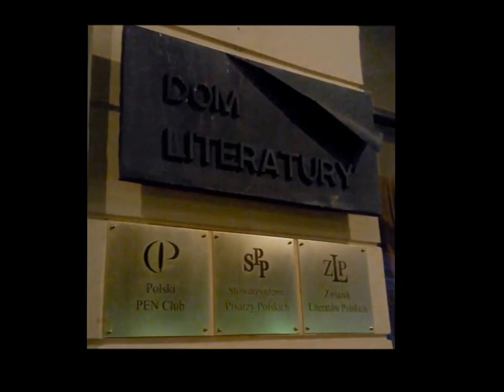Chodź tu - czyta Tamara Bołdak-Janowska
Tamara Bołdak-Janowska czytała swój wiersz
ze zbioru "Hop! Hop! Hop! Traktat o samotności".(poezja), Fundacja im. Tymoteusza Karpowicza, Wrocław, 2013
Kronika literacka. Migawki z wieczoru autorskiego
Tamary Bołdak-Janowskiej
 z udziałem Antoniego Janowskiego
 w Stowarzyszeniu  Pisarzy Polskich
Oddział Warszawa
11 lutego 2014
Dom Literatury
w Warszawie
muzycy
Yuka Hattori - pianino
Anna Środecka - skrzypce
Tamara Bołdak-Janowska (pseud. Tamara Be Jot) (ur. 10 września 1946 w Zubkach) -- polska pisarka, pisząca prozę, poezję i eseistykę. Zajmuje się również tłumaczeniami (z rosyjskiego, białoruskiego i niemieckiego) i rysunkiem (m.in. ilustruje tomiki poetyckie dla niemieckiego wydawnictwa Peter Segler Verlag); publikować zaczęła po upadku PRL-u.

Należy do Warszawskiego Oddziału SPP, Stowarzyszenia "Villa Sokrates", WK Borussia. Tłumaczona na język angielski, niemiecki, rosyjski, białoruski, węgierski i litewski.

Za całokształt twórczości uhonorowana Nagrodą Marszałka Województwa Warmińsko-Mazurskiego w 2007 roku. Za tom poetycki Rozdziały nominowana do Nagrody Mediów Publicznych „Cogito" 2008. Za powieść utopijną pt.Rzeczy uprzyjemniające Utopia nominowana do Nagrody Literackiej Nike 2010. Jej tom poetycki Ceremonia węglowa znalazł się w finale nagrody Wawrzyn Olsztyn 2010, w "piątce wspaniałych"; w 2011 roku otrzymała Nagrodę Prezydenta Olsztyna za całokształt.